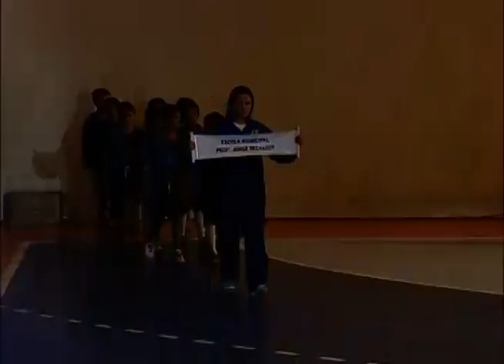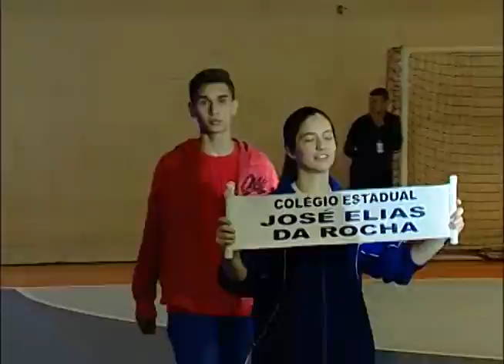Abertura JEM 2015